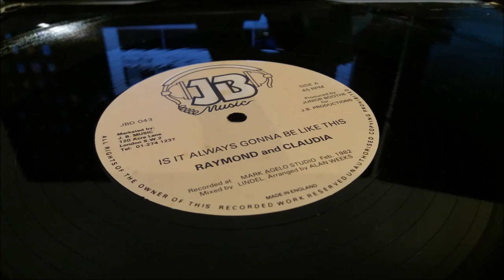Claudia Fontaine and Raymond - Is it always gonna be like this.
Claudia Fontaine - Is it always gonna be like this.